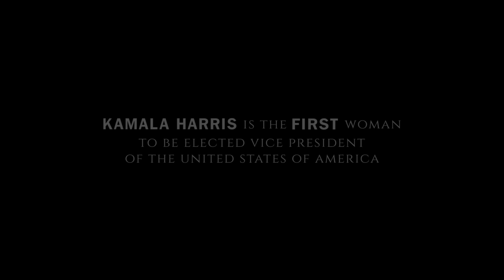Kamala Harris Makes History as the First Woman Elected Vice President of the United States | TIME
Kamala Harris is the FIRST woman and the FIRST person of color to be named Vice President of the United States of America.

Kamala Harris Makes History as the First Woman Elected Vice President of the United States